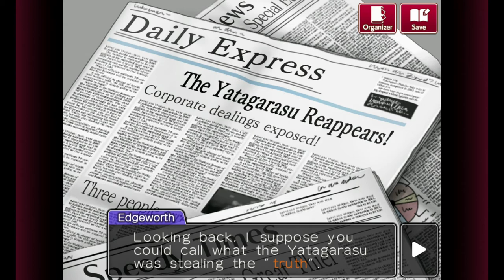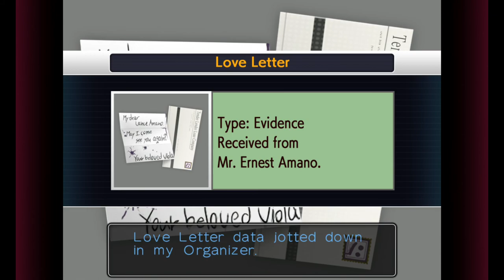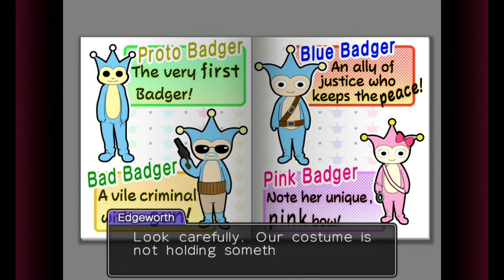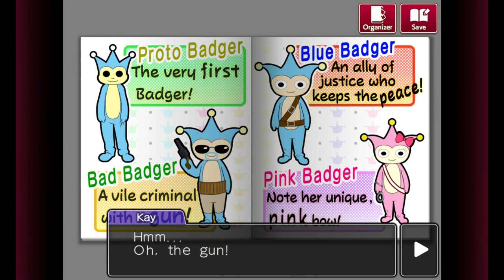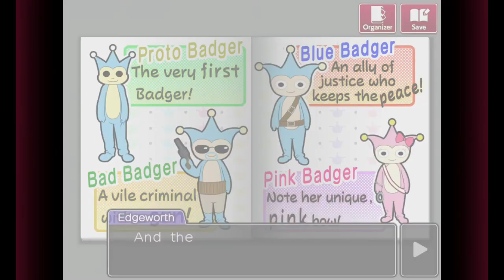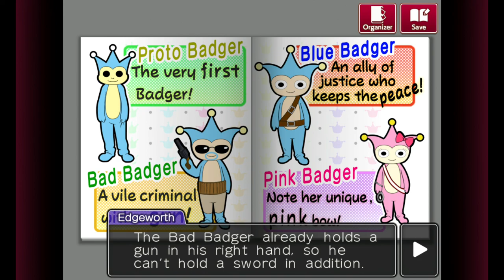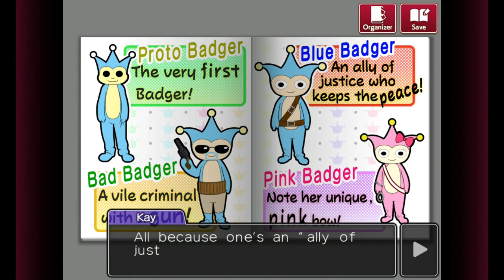Ace Attorney Investigations: Miles Edgeworth (HD) [3] | The Kidnapped Turnabout {All Dialogues}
Timestamps:
[0:00] Intro
[5:35] Beginning
[1:44:15] Middle, Part 1
[2:37:37] Middle, Part 2
[3:12:51] End, Part 1
[4:25:07] End, Part 2
During the very first investigation session (12:38 - 31:38) you can re-examine the beam where Edgeworth was tied to and get a slightly different dialogue.